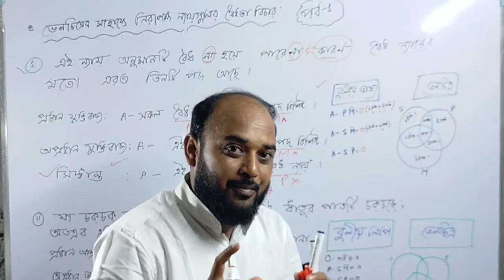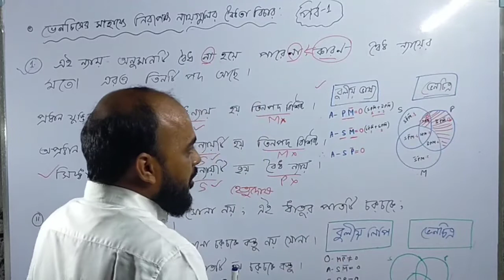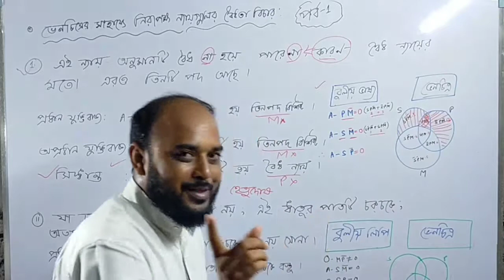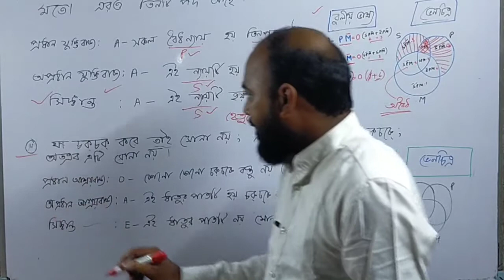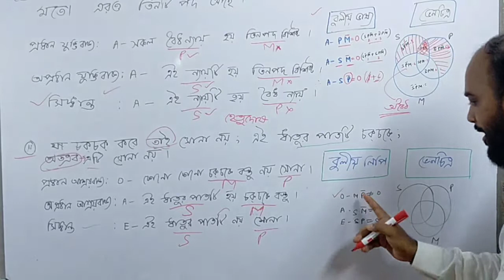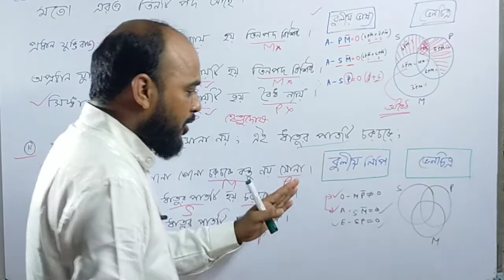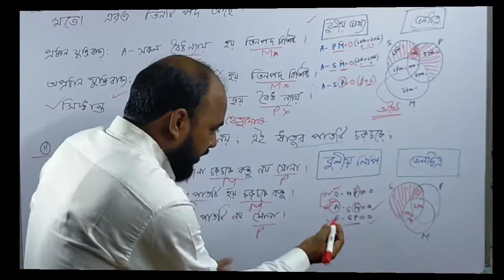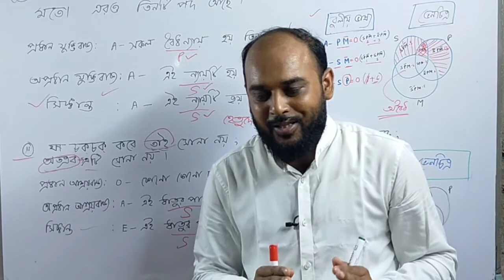বুলীয় ভাষ্য ও ভেনচিত্র /ভেনচিত্রের সাহায্যে বৈধতা বিচার/Semeter 3rd General or Honours